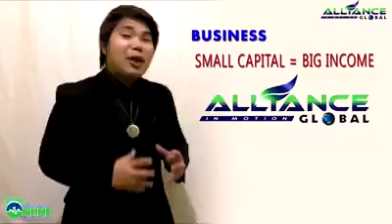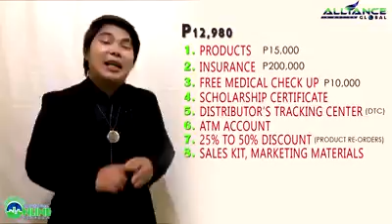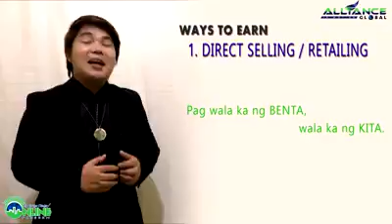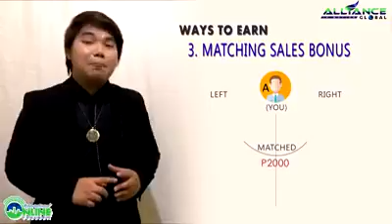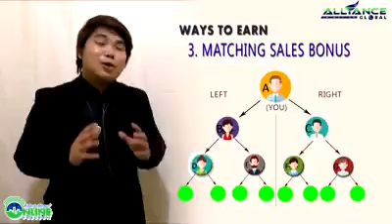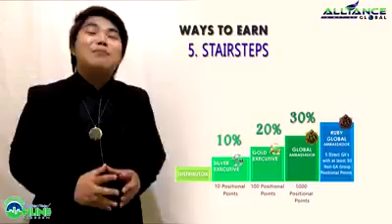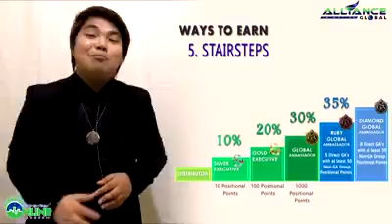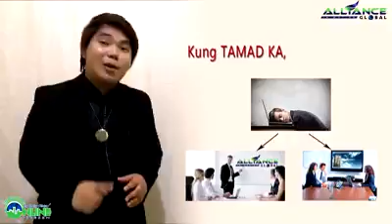Marketing Plan and Benefits - Aimglobal (2017)